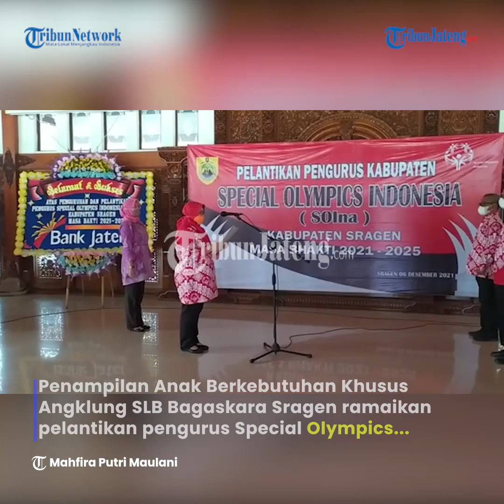Bupati Sragen Duet Dengan Anak Berkebutuhan Khusus Angklung Bagaskara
Penampilan Anak Berkebutuhan Khusus Angklung SLB Bagaskara Sragen ramaikan pelantikan pengurus Special Olympics Indonesia (SOIna) Kabupaten Sragen. Kegiatan yang berlangsung di Pendopo Sumonegaran Rumah Dinas Bupati, berlangsung lebih meriah. Para ABK Angklung SLB Bagaskara ini membawakan tiga buah lagu, yakni mars SOIna, perahu layar dan Bengawan Solo.